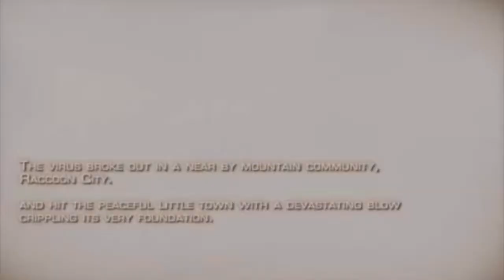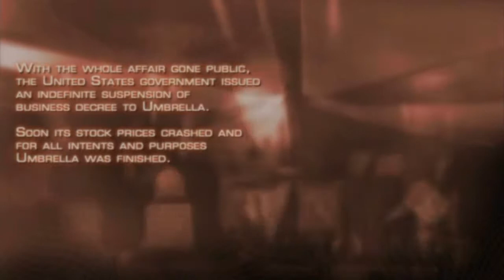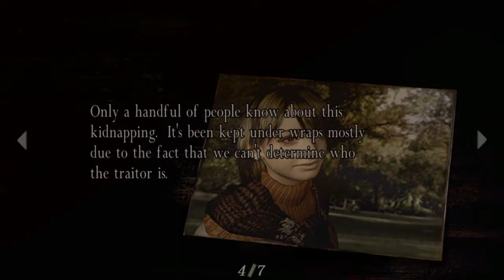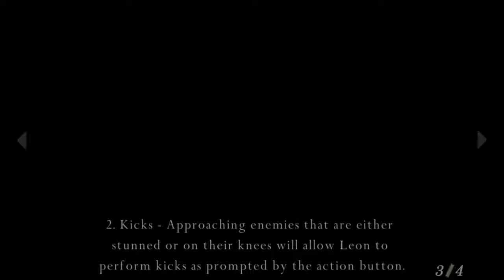Resident evil 4 PS4 version walkthrough part 1 these people be crazy!